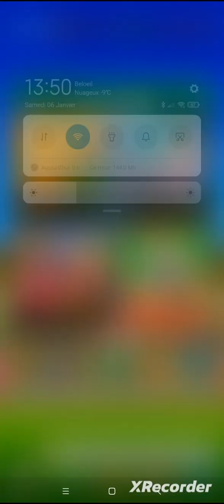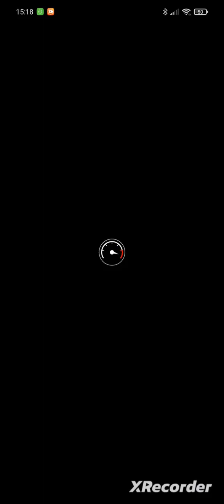Se donner les meilleures chances que possible | Tier 99 for 15th Victory | Saison du Nouvel An 23-24